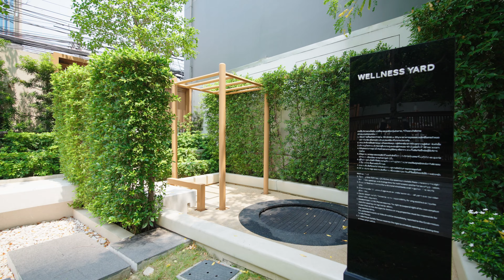พ่อบ้านบ้าคอนโด EP.294 - พ่อบ้านพาทัวร์ มารุ เอกมัย 2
🐶🌳 ใครหาคอนโดพร้อมอยู่ทำเลใจกลางเอกมัยที่เลี้ยงสัตว์ได้ นาทีนี้ต้องที่ “มารุ เอกมัย 2” (Maru Ekkamai 2) จากเมเจอร์ ดีเวลลอปเม้นท์ นี้เลยครับ โครงการอยู่ในโซนเอกมัยตอนต้นแถมเดินไป BTS ได้ด้วยนะครับ โซนนี้ถือว่ามีความอุดมสมบูรณ์มาก ๆ มีทั้งห้างและคอมมูนิตี้มอลล์อย่าง Gateway, Major, Big C , Donki, Parklane, Earth Eakkamai รวมถึงมีร้านค้า ร้าอาหาร คาเฟ่ และอาคารสำนักงานชั้นนำมากมายรายล้อม

💰 ต้องบอกเลยคือตอนนี้ตลาดเช่าของที่นี่คึกคักมากกก...กกก หลังโควิดมาตลาดเช่ากลับมาปังยิ่งกว่าเก่า มีทั้งชาวไทยและชาวต่างชาติ โดยเฉพาะชาวญี่ปุ่นและชาวตะวันตกเช่าอยู่เป็นจำนวนมากและหาเช่าไม่ขาด ด้วยความที่เป็นทำเลที่เป็นที่นิยมของชาวต่างชาติ มีส่วนกลางขนาดใหญ่หลากโซนกิจกรรม ใกล้สิ่งอำนวยความสะดวกและใกล้รถไฟฟ้าในระยะเดินได้ รวมถึงความเป็น Pet Friendly ทำให้ที่นี่คือแรร์ไอเท็มของตลาดห้องพักในโซนเอกมัยก็ว่าได้ ...โครงการจะสวยงามขนาดไหน ตามพ่อบ้านและคุณนาย มาชมพร้อมกันเลยครับ

💥 วันนี้ MARU Ekkamai 2 จัดโปรโมชั่นพิเศษ อยู่เองก็ดีปล่อยเช่าก็คุ้ม กับคอนโดพร้อมอยู่ เลี้ยงสัตว์ได้ ใจกลางเอกมัย ใกล้ BTS เพียง 450 เมตร
🙂 เพดานสูง 2.7 เมตร
😁 ส่วนกลาง 3 ชั้น สระว่ายน้ำสัมผัสวิวทองหล่อ
🥰 เชื่อมต่อ สุขุมวิท – ทองหล่อ – พระราม4
👍 ฟรีค่าใช้จ่าย ณ วันโอนฯ*
👍 1 ห้องนอน วิวสูง ราคาเดียว ต่ำสุด 4.99 ลบ*
👉 ลงทะเบียนรับสิทธิพิเศษ คลิก

MJD Call Center : 1266 *เงื่อนไขเป็นไปตามที่บริษัทกำหนด

📺 สามารถรับชมพ่อบ้านในระบบ 4K ผ่านทาง YouTube ได้ที่นี่ครับ